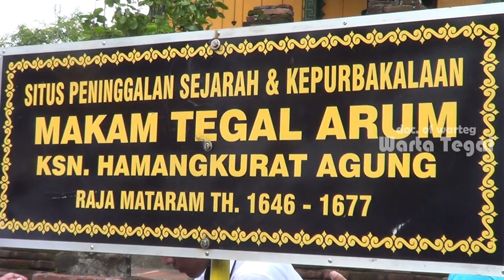Sandiaga Uno Ziarah ke Makam Sunan Amangkurat Tegal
Calon Wakil Presiden Nomor Urut Kosong Dua, Sandiaga Salahuddin Uno berziarah ke Makam Raja Mataram, Sunan Amangkurat I yang juga merupakan leluhur Calon Presiden Prabowo Subianto di Desa Pesarean, Kabupaten Tegal.

Sandiaga sangat mengapresiasi keberadaan Makam Sunan Amangkurat I yang menjadi wisata religi serta mampu menghidupkan sektor UMKM dilingkungan sekitarnya.